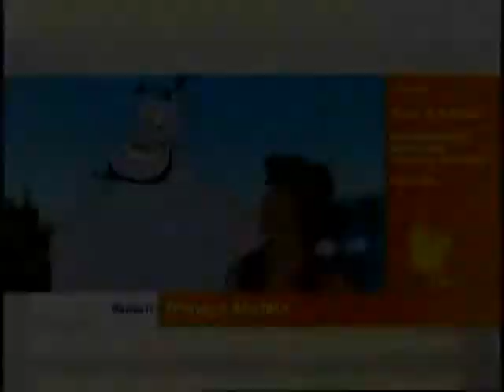Disneys kurze Pause - 35. Flips Papa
Flip bringt sich ständig selbst in Schwierigkeiten. Seine Freunde fragen sich schon, wie man nur so viel Pech haben kann. Als Flip mal wieder Ärger bekommt, wird sein Vater zum Rektor gebeten. Schnell zeigt sich, von wem Flip seine Ungeschicklichkeit geerbt hat.

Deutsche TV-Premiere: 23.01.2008